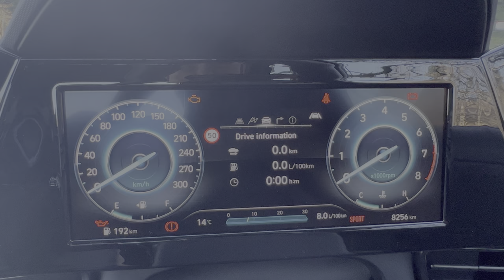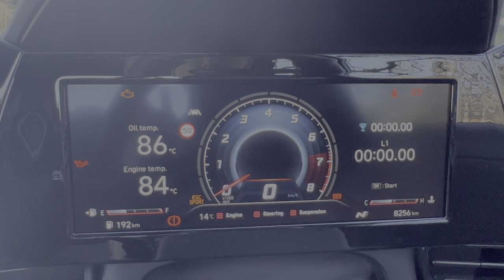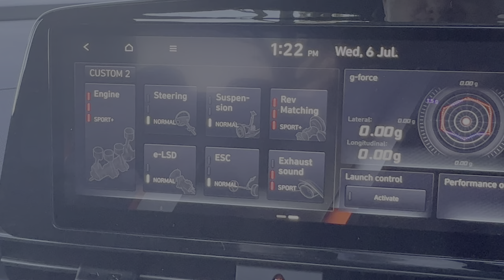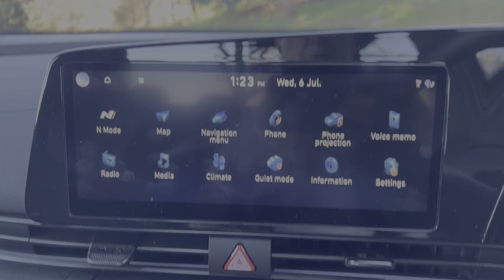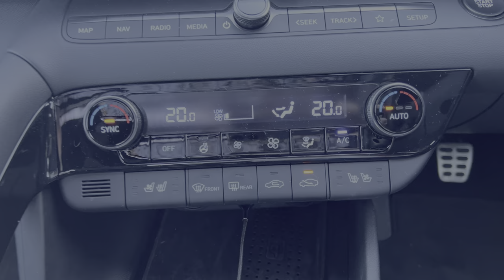Hyundai I30 Sedan N Vs. I30n Hatch: Which Is The Better Choice?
The Hyundai i30 Sedan N is a very different car to it's hatchback cousin. In other countries it's known as the Elantra, but here in Australia it joins the i30 family.

Powered by the same 2 litre turbo charged petrol engine as the hatch, it's also available with a manual or dual clutch automatic gearbox.
Stepping inside and you can see the differences from the hatch, and it also has a more grown up feel on the road.